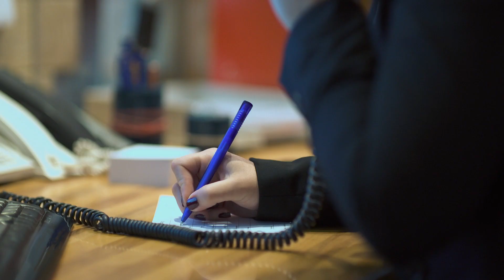Ausbildung im Göbel's Schlosshotel - ein Blick hinter die Kulissen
Werft einen Blick hinter die Kulissen der Ausbildung beim Göbel's Schlosshotel. Unsere Auszubildende Angelika Dick nimmt euch mit in ihren Alltag als Hotelkauffrau und zeigt euch was eine Ausbildung in der Hotellerie bedeutet.

Wir bedanken uns bei der Witteborn Videoproduktion & dem Landkreis Hersfeld-Rotenburg für das tolle Video.